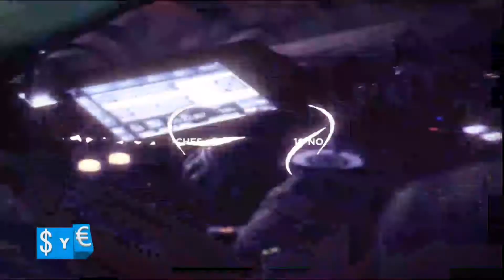SIMPLE Y CLARO (5) - 06/06/18